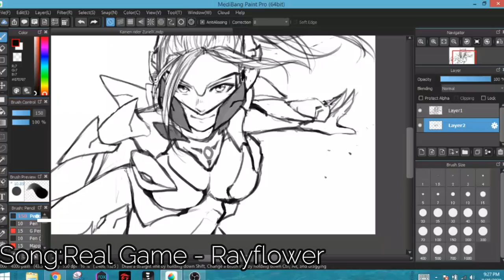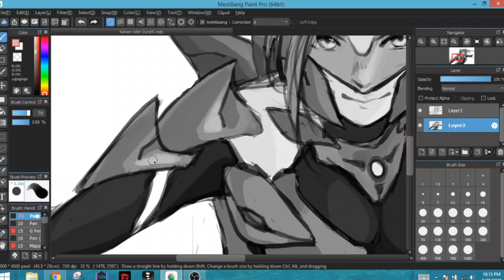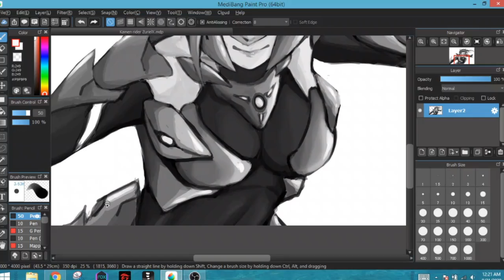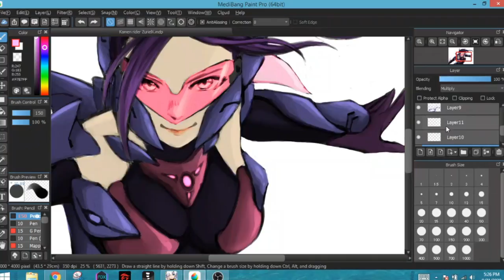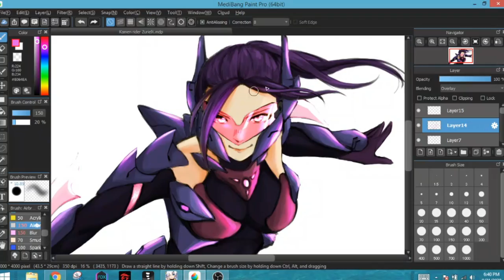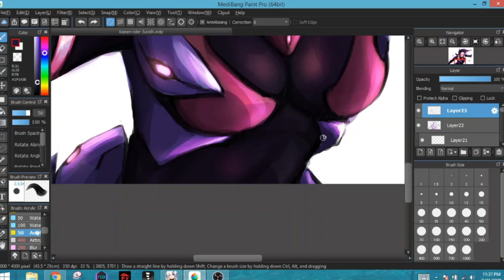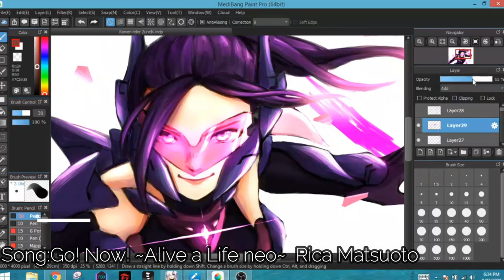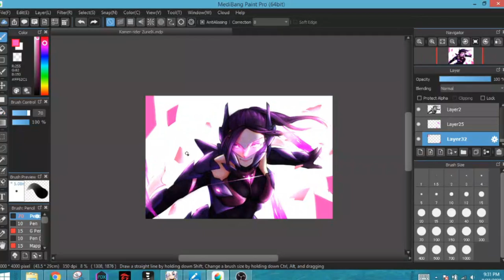Project Isurus (OC Speedpaint)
Speedpaint of my OC Zuriel Xianxue; Isurus Form.
Halfway through I forgot to edit out my "color test" from the video so f

or @Aegis_Ajisu

or Redacted Toucan

or RedactedToucan7

"Go! Now! Alive a Life neo" by Rica Matsumoto